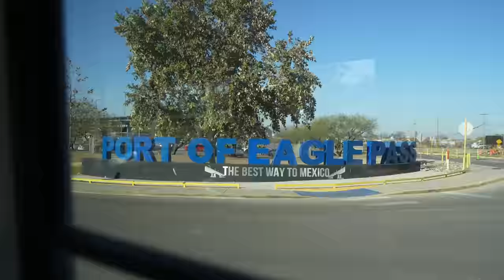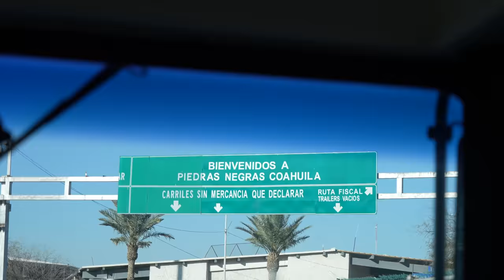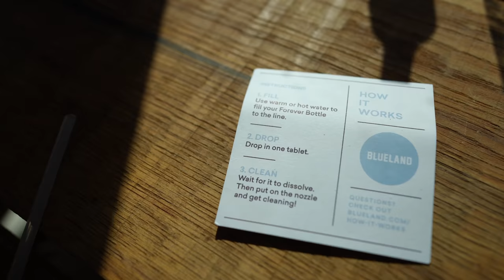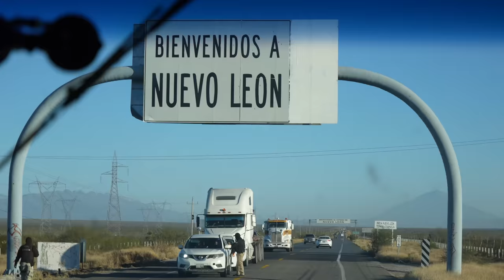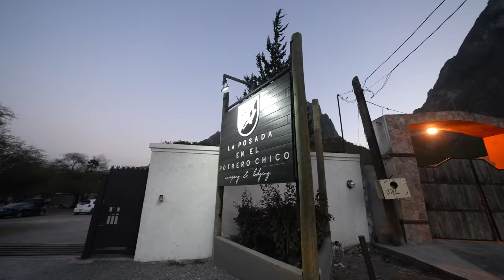Problem Crossing The Mexican Border? // Bus Life Mexico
Now shipping to the US, Canada, UK, Australia & New Zealand!

Crossing the border into Mexico